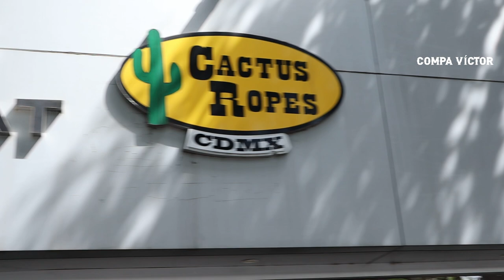Las MEJORES botas vaqueras.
Compramos unas botas de la legendaria marca LUCCHESE.